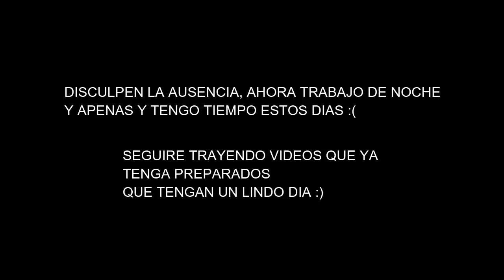Destiny 2 sacando el arco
Resumen de estos dias de ausencia: trabajo de noche y me siento de la patada XD